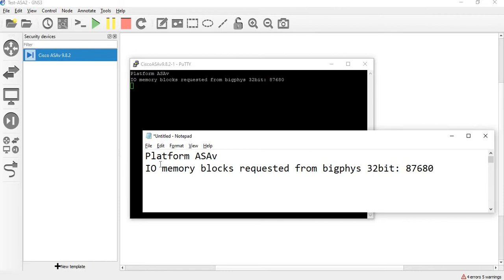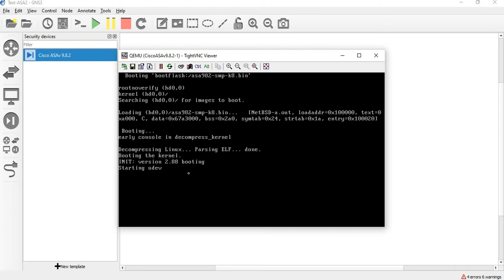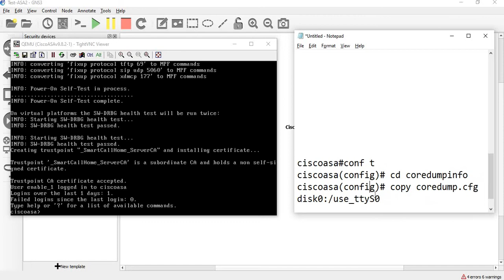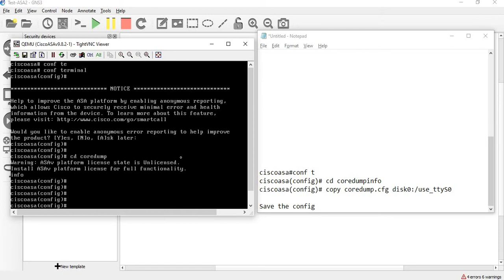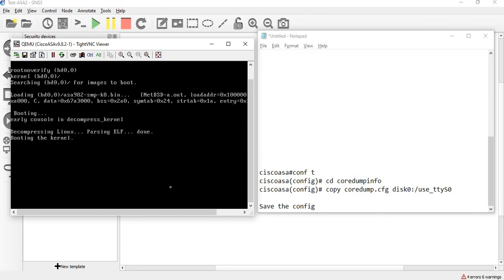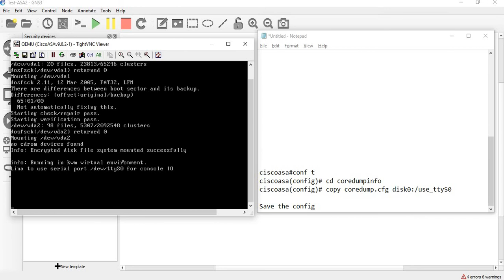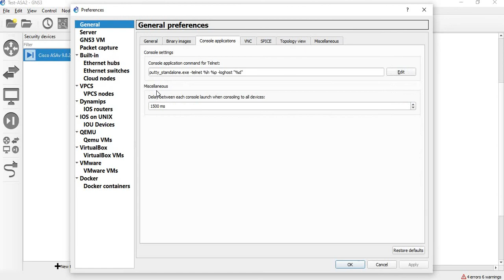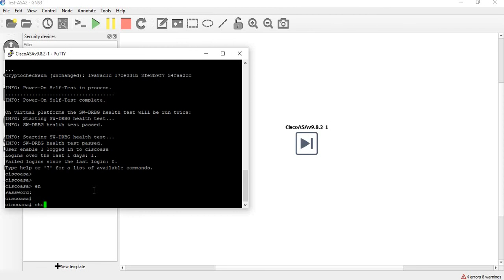How to open ASA in Putty || GNS3 || [TAMIL]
In this session we are going to see about how to open asa in putty when using gns3.

And also, how to fix the below issue:
Platform ASAv
IO memory blocks requested from bigphys 32bit:87680

conf t
cd coredumpinfo
copy coredump.cfg disk0:/use_ttyS0

then save the config using the command "write"
switch off the device
change the console type to telnet
switch on the device.